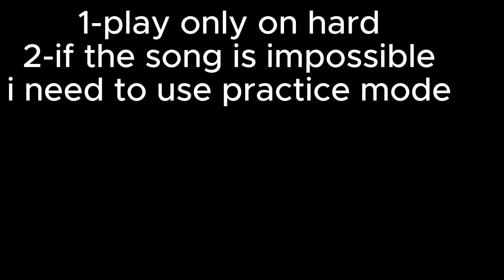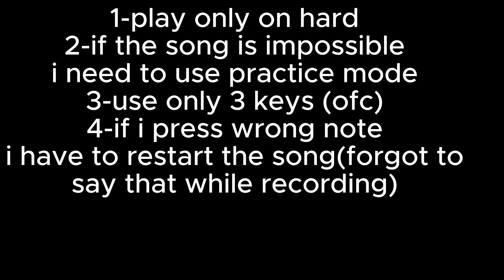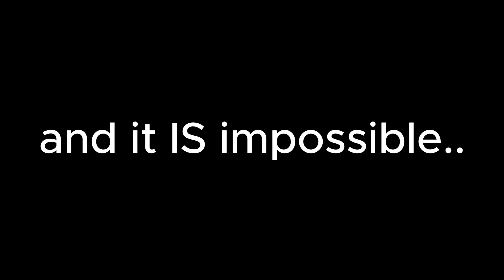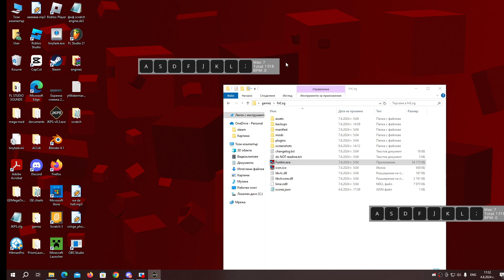is it possible to beat fnf without up and down arrow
quick answear: its impossible